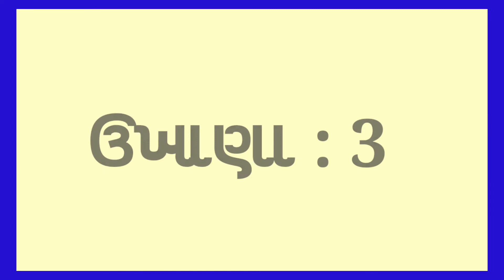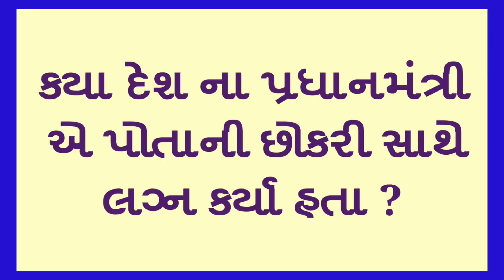most intelligent questions || Gujarati chhokri na ukhana || paheli ya | All new recipes